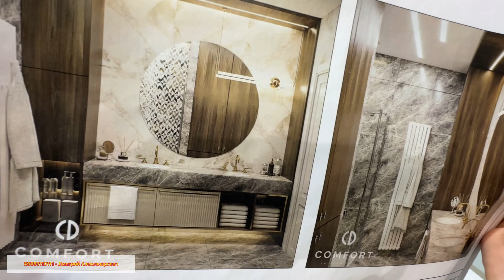Ремонт под ключ за 3 месяца вместе с нами !